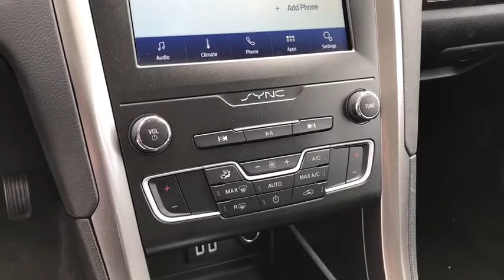2020 Ford Fusion London, Springfield, Columbus, Dayton, Hilliard, OH 20C050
Blue New 2020 Ford Fusion available in London, Ohio at Buckeye Ford. Servicing the Springfield, Columbus, Dayton, Hilliard, OH area.

Buckeye Ford
110 Us Highway 42

Recent Arrival! $4,000 off MSRP!